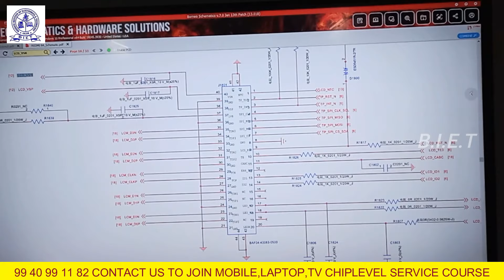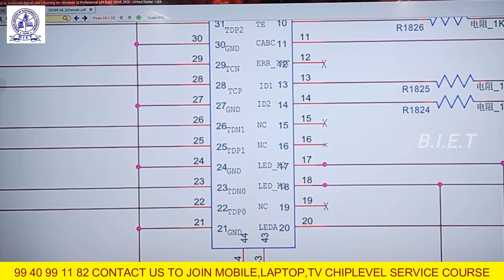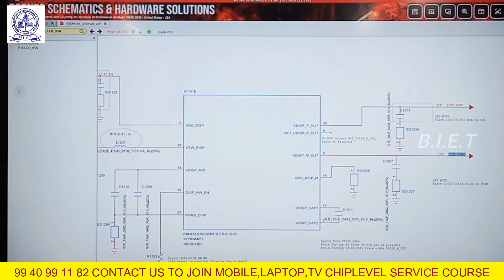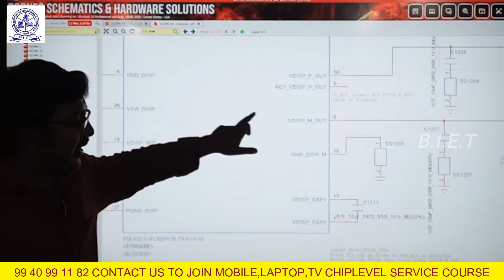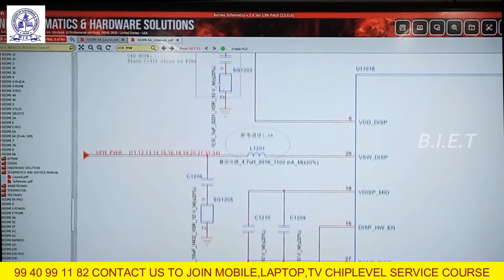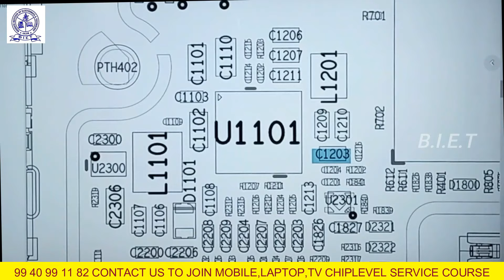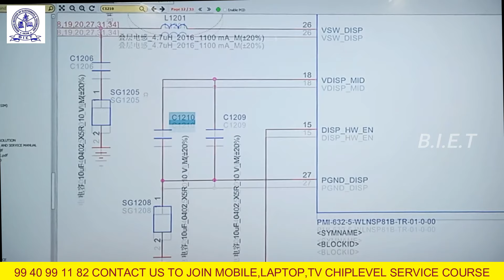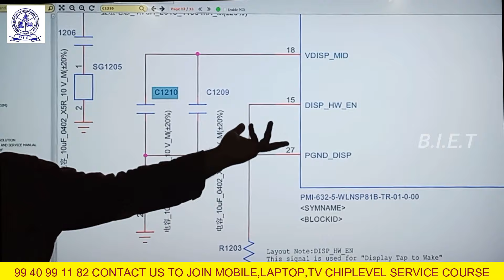உங்கள் செல்போனில் Combo (Display) மாற்றியும் Display வரவில்லையா என்ன செய்யலாம்!.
mobile

laptop

tv